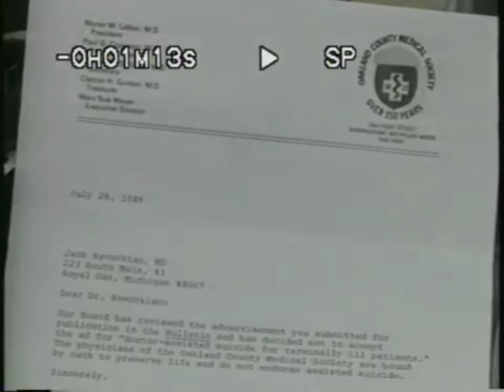Dr Death Jack Kevorkian